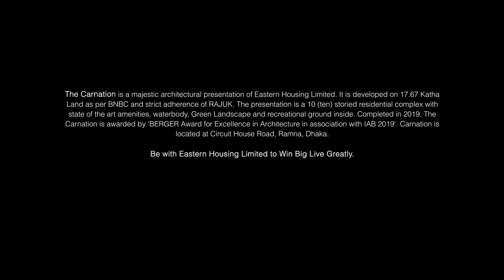The Carnation | Eastern Housing Limited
Residential Project at Circuit House Road, Dhaka

Developed by : Eastern Housing Limited

Do not copy, archive or re-post without written permission from the author.